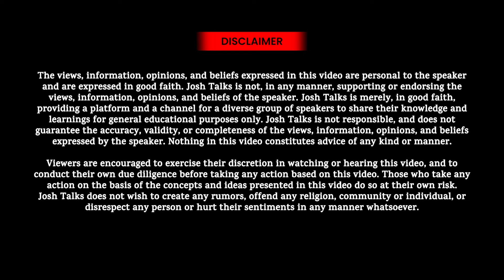अपमानित करणाऱ्या समाजाकडूनच 1200+ Event करत पैसा आणि आदर मिळवला | Aditya Tupe | Josh Talks Marathi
या प्रेरणादायी जोश टॉक्स मराठी मध्ये, आपण पाहणार आहोत वयाच्या 21 वर्षी एक सर्वसाधारण घरातील मुलगा जेव्हा समाजामध्ये काहीतरी वावरतो काहीतरी करण्याच्या घडपडीत career करण्याचा तयारीत असताना त्याला आपल्या बोलण्यावरून मित्र समाज हिणवतो अशा वेळी Depression मुळे खचलेला तरुण बोलायला सुद्धा घाबरू लागतो परंतु हि गोष्ट इथेच संपत नाही तर सुरु होते.
आदित्य तुपे याने आपल्या तोतरेपणा आणि fast बोलणे यावर योग्य लोकांचे मार्गदर्शन मिळवत मेहनत घेत उत्तम कसे बोलावे, ऐकावे आणि स्वतःला ला परिपूर्ण बनवत ते skill समाजात कसे विकावे हे सिद्ध करून दाखवले.
आजवर ज्या समाजाने हिणवले त्याचीच ढाल बनवत आदित्य यांनी 1200 पेक्षा जास्त शो सूत्रसंचालन करत स्वतःचे नाव केले आणि त्यात career घडवले ते कसे पाहूयात आजच्या भागात.
0:00 Intro
1:18 सर्वात मोठी गोची
4:01 बोलण्याची तयारी
7:00 बोलण्याआधी चांगल ऐकणे गरजेचे
8:15 स्वतःचे मार्केटिंग
9:55 Body वर मेहनत
11:23 Passion is Important
13:40 Job
14:51 message
Josh Talks passionately believes that a well-told story has the power to reshape attitudes, lives, and ultimately, the world. We are on a mission to find and showcase the Marathi Businessman stories from across India through documented videos, Marathi businessman motivation videos, and live events held all over the country. Josh Talks Marathi aims to inspire and motivate you by bringing the ca motivation, Marathi Business success, and motivational Successful Business Stories videos. What started as a simple conference is now a fast-growing media platform that covers the most innovative rags to riches,Marathi udyojak, zero to hero, and failure to success stories with speakers from every conceivable background, including entrepreneurship, women’s rights, public policy, sports, entertainment, and social initiatives. With 8 languages in our ambit, our stories and speakers echo one desire: to inspire action. Our goal is to unlock the potential of passionate young Indians from rural and urban areas by encouraging them to overcome the challenges they face in their careers or business and helping them discover their true calling in life.